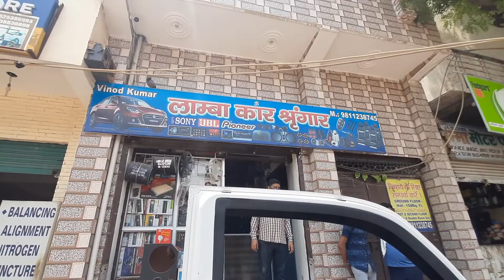Tata Ace/Magic XL / Bolero pickup Tool Music System Fan Lamba Car Shinghar Najafgarh 9811238745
Tata Ace Magic XL Tool Music System Fan Lamba Car Shinghar Najafgarh 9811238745

All Tractor Music system
All Imported Music system

Hand Made Stereo
Hand Made Speaker

6inch Speaker
8inch Speaker
10inch Speaker
12inch Speaker
15inch Speaker

Lamba Car Shingar